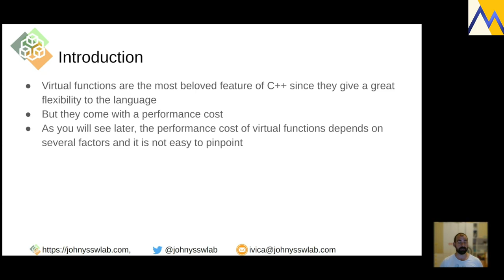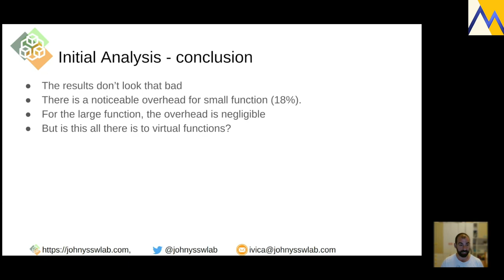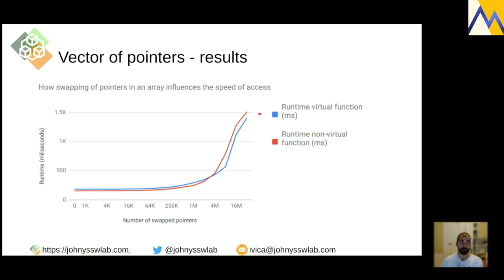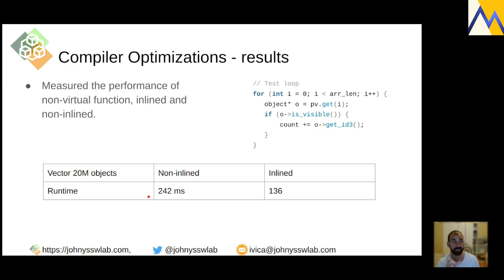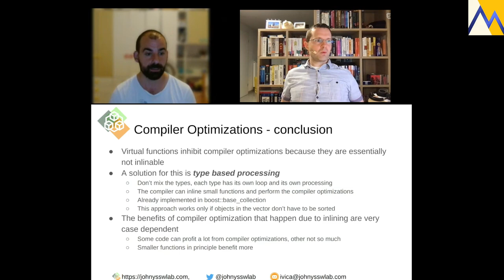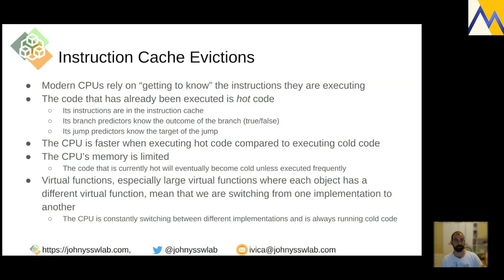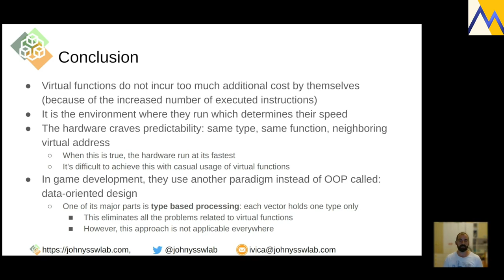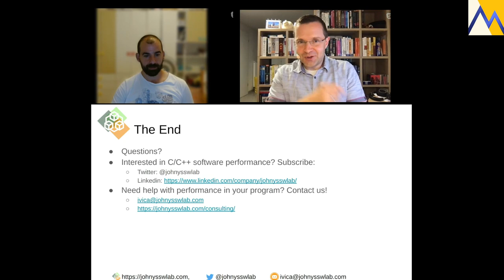[MUC++] Ivica Bogosavljevic - The performance price of virtual functions in C++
Virtual function mechanism is one of the core concepts of C++, however, it does come with a performance price. But how high is that price?

In this talk we are going to dissect virtual functions to understand when they are slow and why they are slow. We will investigate how well virtual functions use the CPU's underlying resources and how good is the compiler at optimizing virtual functions. We will also present several techniques to help you speed up your program using virtual functions.